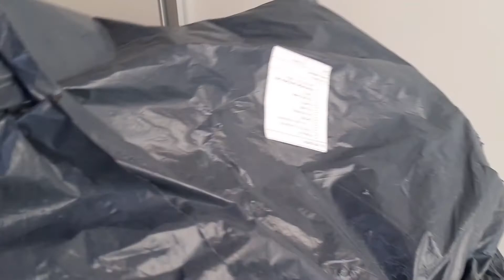Parabrisa Alto para BMW F800GS Bolha alta do Aliexpress é boa? BMW Adventure opção melhor preço